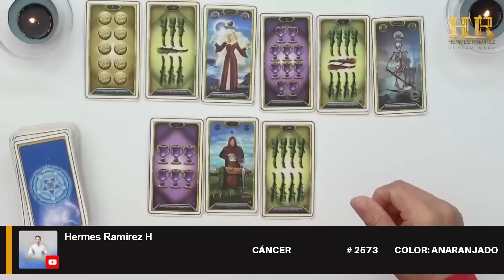CÁNCER: TREMENDA BENDICIÓN; HABLARAS DE NEGOCIO, TE HACES UNA CEREMONIA ESPIRITUAL. EXÁMENES MÉDICOS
CÁNCER: TREMENDA BENDICIÓN; HABLARAS DE NEGOCIO, TE HACES UNA CEREMONIA ESPIRITUAL. EXÁMENES MÉDICOS # 2573 COLOR: ANARANJADO#tarot hermesramirez horoscopodehermesramirez tarotreading predicciones signoshoy eeuu mexico espana europa colombia venezuela .